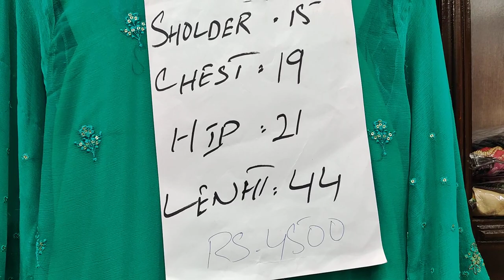Sold Out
SHOP ADDRESS